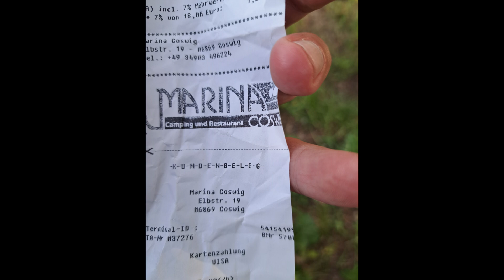Elberadweg Riesa nach Coswig - Radreise Tag 2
Im Mai 2023, befuhr ich den Elbebradweg von Decin in der Tschechei, bis zur Elbe-Mündung in Cuxhaven.

Am zweiten Tag meiner Radreise, führte mich mein Weg bis nach Coswig, wo ich auf dem Campingplatz "Marina Coswig" übernachtete. Insgesamt fuhr ich an dem Tag 145 Kilometer. Der Tag war geprägt von einer wundervollen Landschaft, die ich mit Sicherheit nicht mehr vergessen werde.

Musik Copyright by:
YouTube Mediathek /
und Filmora